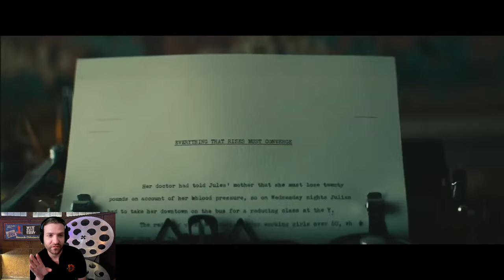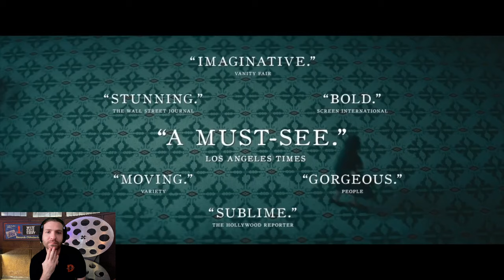WILDCAT Trailer Reaction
The Trailer Reaction for Wildcat has dropped in all its dramatic glory. We are intrigued by this movie, what did you all think of the new trailer?

0:00 Intro
0:31 Trailer
2:33 Outro